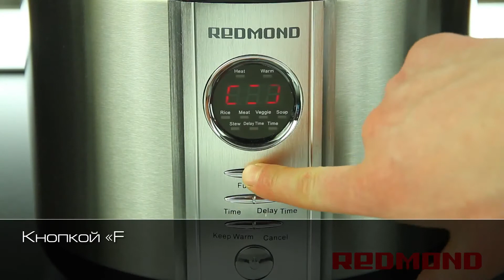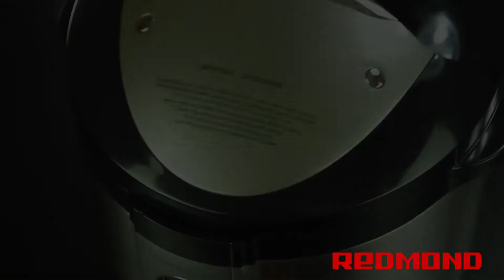Бефстроганов в мультиварке-скороварке REDMOND RMC-M4504